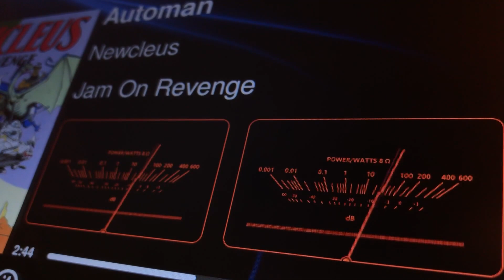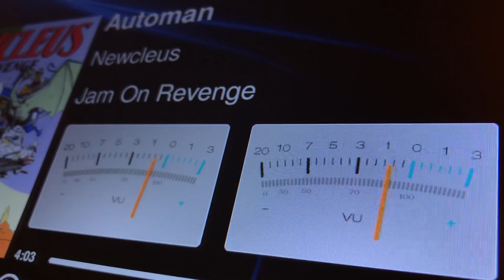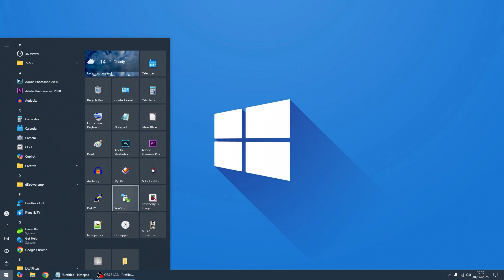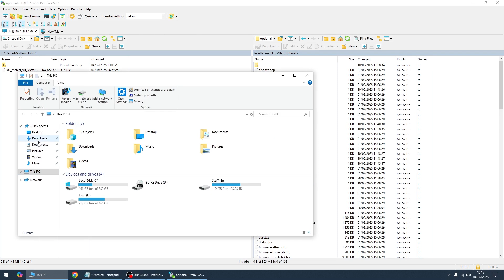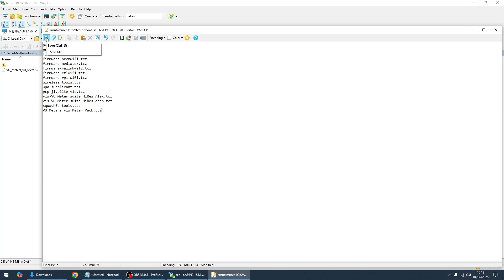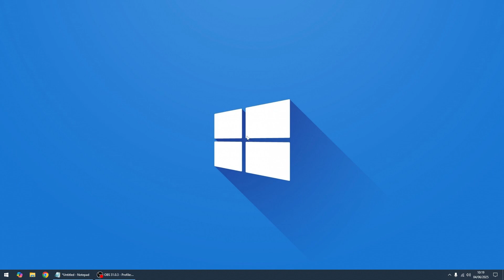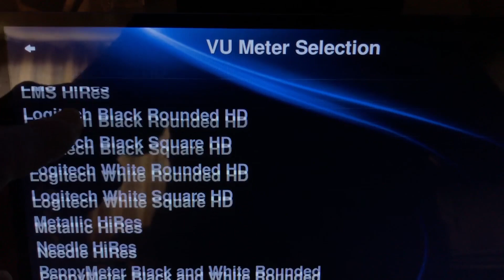Picoreplayer Meter Pack (daab build of Jivelite only)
Picoreplayer Meter Pack (daab build only)
Remember do not use on a normal version of Jivelite only a daab's version